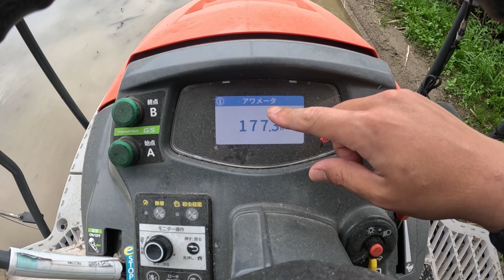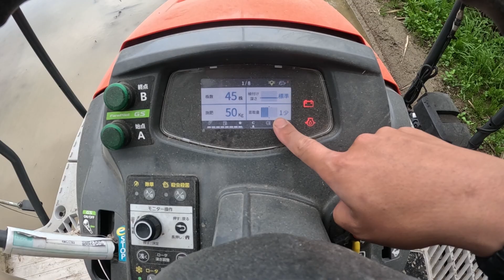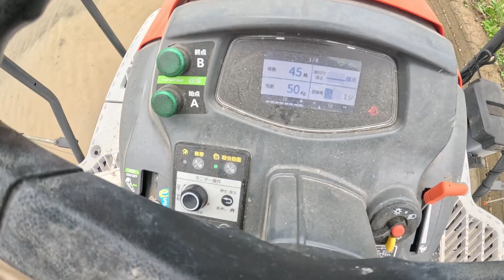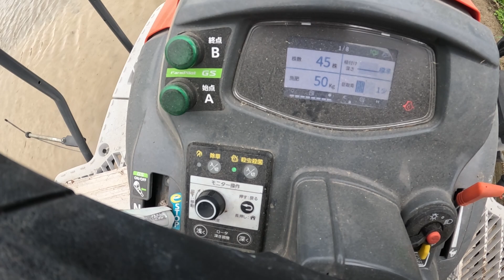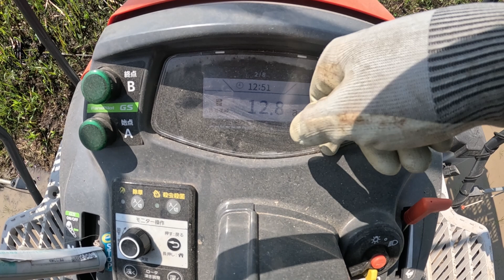田植え開始しました！案の定色々忘れており凡ミス発生。早期水稲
遂に田植えが始まりました。久しぶりの田植え作業は記憶をたどりながらの作業になりました。